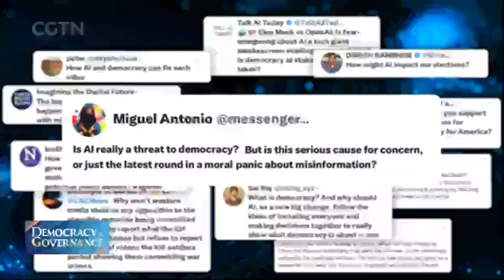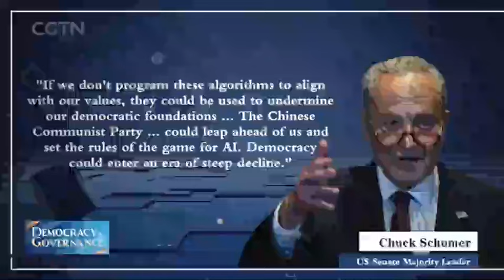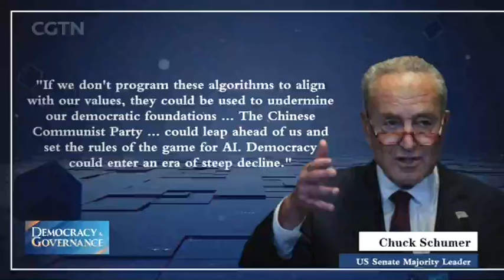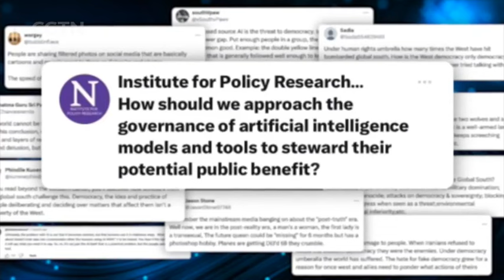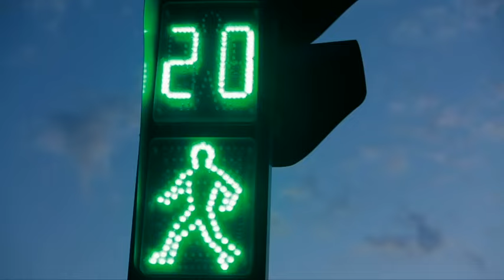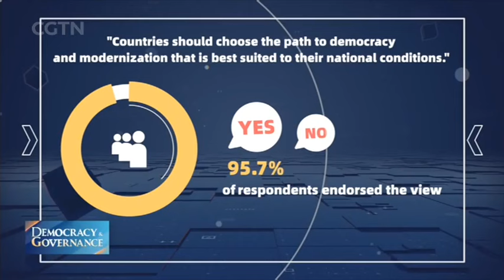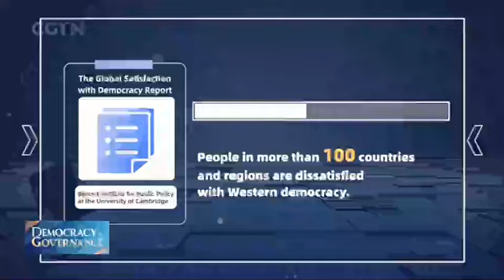Democracy and Governance: Decoding the secrets of a good democracy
As the world rapidly evolves, the concept and implementation of democracy are facing unprecedented challenges and uncertainties. Regional conflicts, the rise of AI, and media bias are all under the spotlight. Given the increasing intense debates surrounding the impact of generative AI on democracy, is AI a game-changer or a threat? And what defines a good democracy?

Guests in this episode are Martin Jacques, author of "When China Rules the World"; Victor Gao Zhikai, chair professor at Soochow University; Zoon Ahmed Khan, research fellow at Center for China and Globalization; Christine Susanna Tjhin, director at Gentala Institute Indonesia; and Chandran Nair, founder & CEO at Global Institute for Tomorrow.